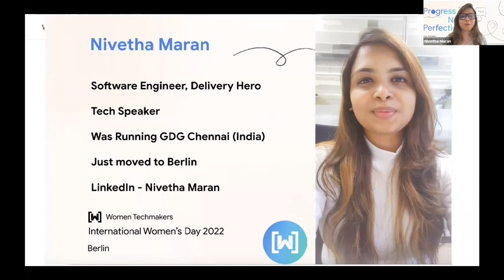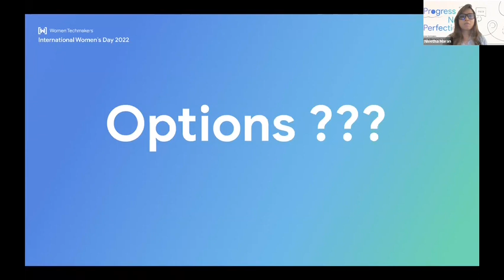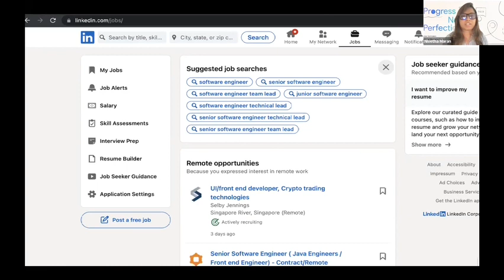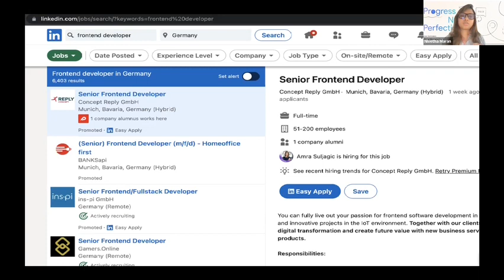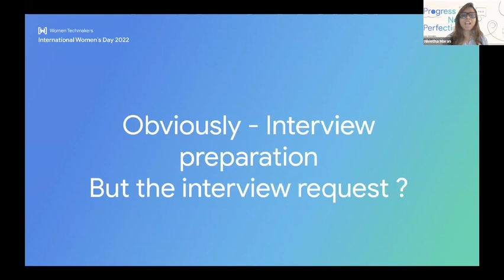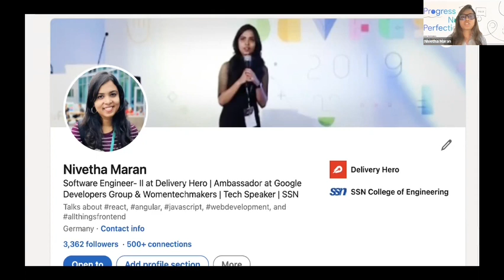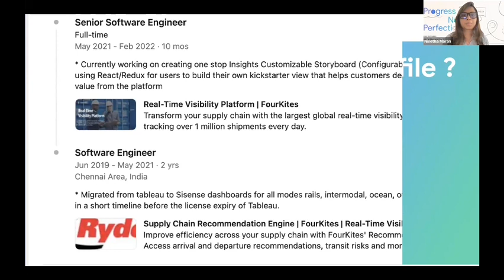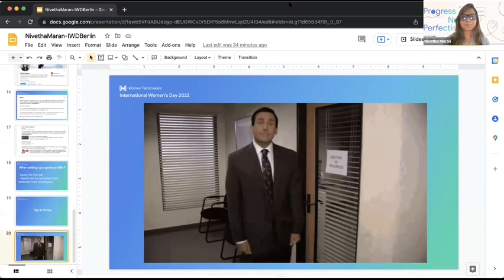IWD 2022 - WTM Berlin | Nivetha Maran | How to get abroad job opportunities without masters degree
IWD 2022 - Women Techmakers Berlin
How to get abroad job opportunities without masters degree
Nivetha Maran, Software Engineer at Delivery Hero

Women Techmakers Berlin present:
International Women's Day 2022 & 8th Birthday party - the online event!